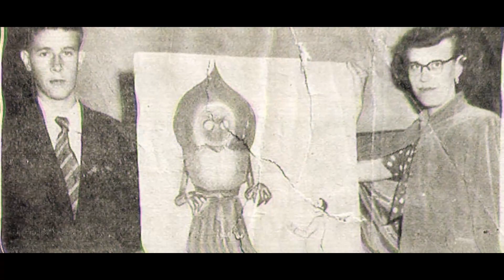Le monstre de Flatwoods, un cas ufologique passionnant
Le Monstre de Flatwoods, également connu sous le nom de Braxton County Monster, est une légende urbaine qui est née à la suite d'une observation étrange survenue le 12 septembre 1952 dans la petite ville de Flatwoods, en Virginie-Occidentale, aux États-Unis.

L'histoire raconte qu'un groupe de personnes, dont des enfants, aurait été témoin d'un phénomène inhabituel. Ils ont vu une lumière brillante traverser le ciel nocturne et atterrir près d'une colline. Curieux, ils se sont rendus sur les lieux pour enquêter et ont été choqués par ce qu'ils ont découvert.